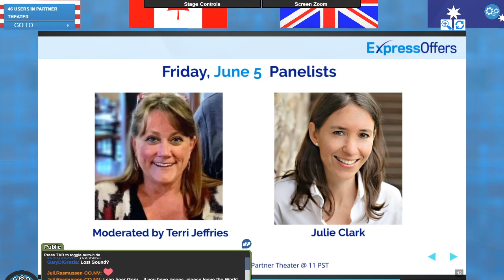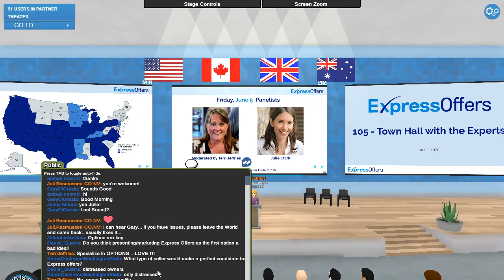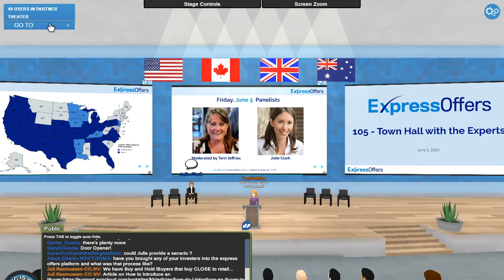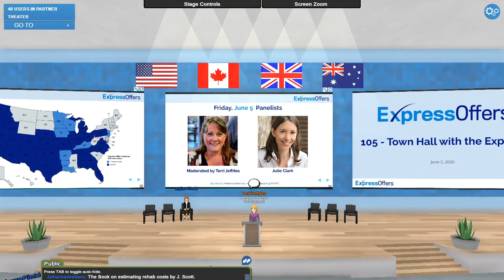6-5-2020 105 Town Hall with the Experts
We had an awesome session with one of our favorite Investor Agents: Julie Clark! Please listen to this one as it has a LOT of tips!! 🔥🤓⭐️